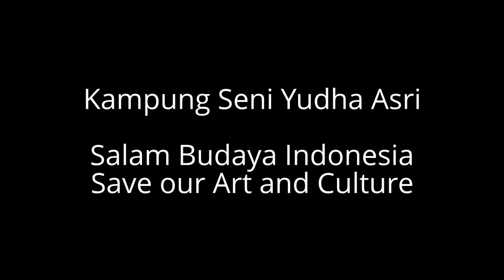Tanjidor Betawi-Sanggar Yudha Asri di Central Park, Jakarta acara 17 Agustus 2013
Tanjidor Betawi-Sanggar Yudha Asri di Central Park, Jakarta dalam memperingati 17 Agustus 2013 di Lapangan Tribeca, Central Park 17/8/2013. Informasi Telp. 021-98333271 / 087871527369